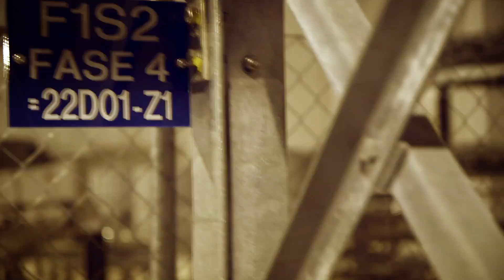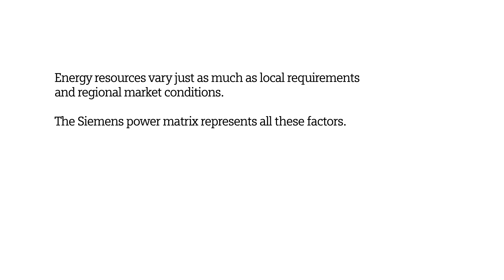Cleaner power for Majorca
Two HVDC converter stations from Siemens help connect the Majorcan power grid to the Spanish mainland grid.

A film by Roland May